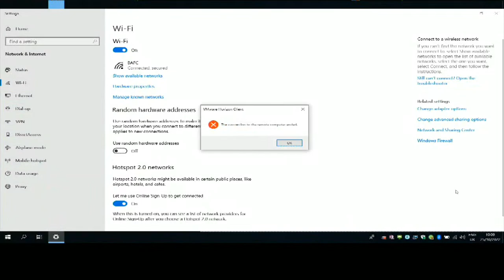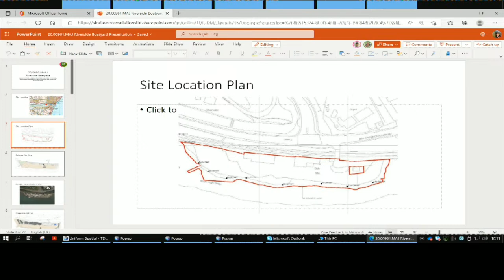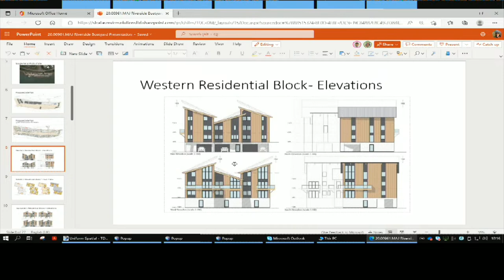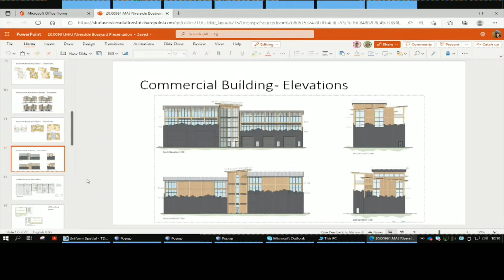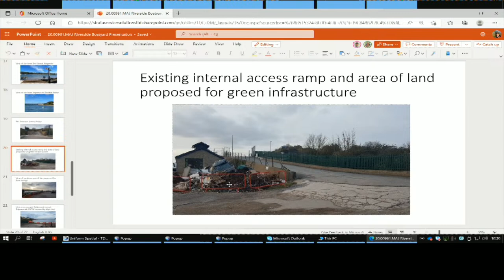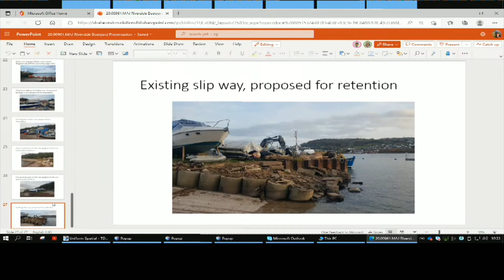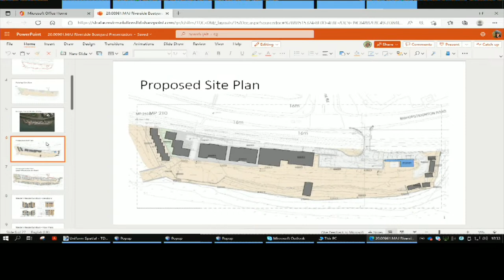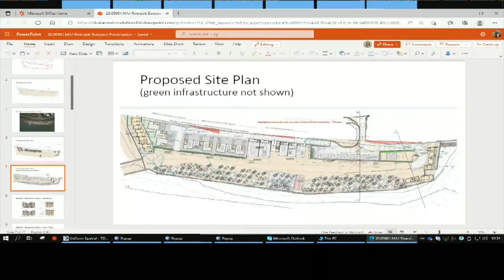Teignbridge District Council Planning Meeting 25 October 2022